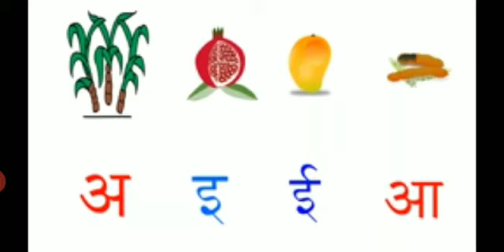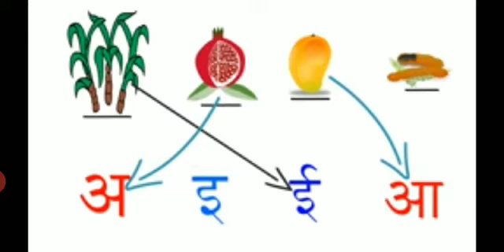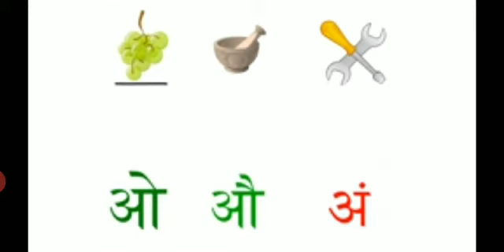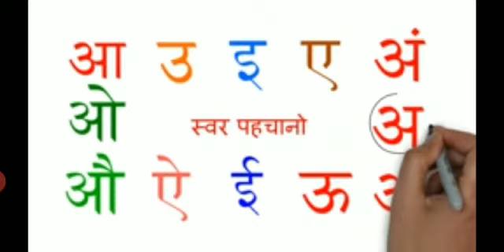Hindi kids by Rabiya mansoori mam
Vowels